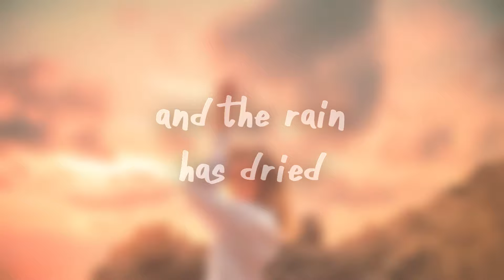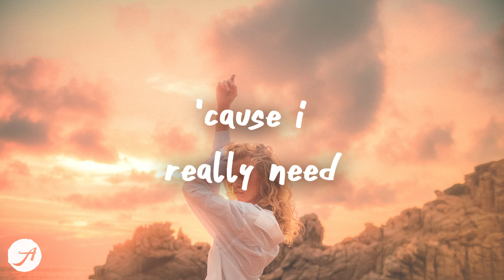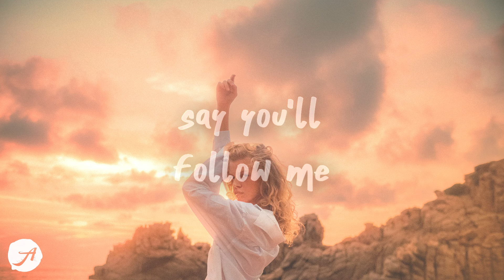Sam Feldt x Rita Ora - Follow Me (Lyrics)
Sam Feldt x Rita Ora - Follow Me (Lyrics) by Aminium Music

say you'll follow me 💙

Ruel - GROWING UP IS ____ (Lyrics)
Khalid - Backseat (Lyrics)